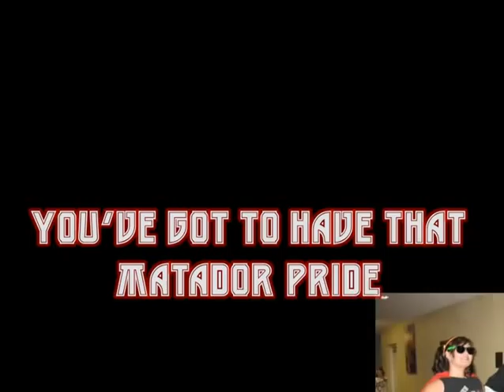Matty the Matador Audition